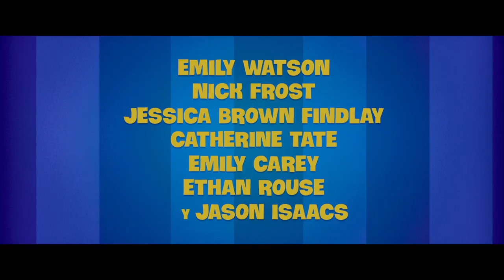La Familia Monster 2 (Monster Family 2) - Trailer Oficial Perú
Para rescatar a Baba Yaga y Renfield de las garras de la cazadora de monstruos Mila Starr, la familia Wishbone se transforma una vez más en, un vampiro, Frankenstein, la momia y el hombre lobo. Con la ayuda de sus tres murciélagos mascota, nuestra Familia Monstruo vuelve a recorrer el mundo para salvar a sus amigos, hacer nuevos mountruo-conocidos y finalmente darse cuenta que “Nadie es perfecto”… incluso aquellos con defectos pueden encontrar la felicidad.

LaFamiliaMonster2 Exclusivamente en cines